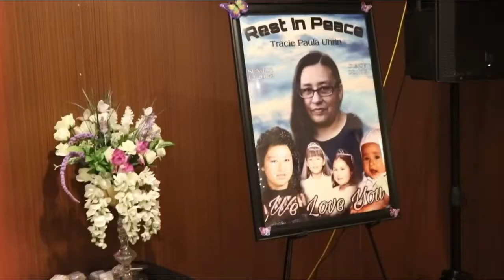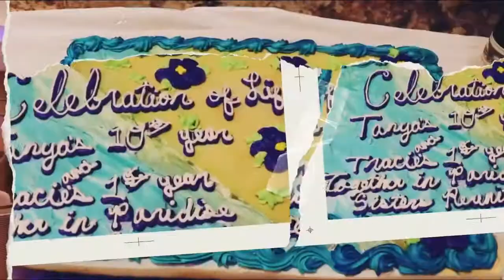My Mom & Aunti Tracie’s Life Celebration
Song: Hala Vuna